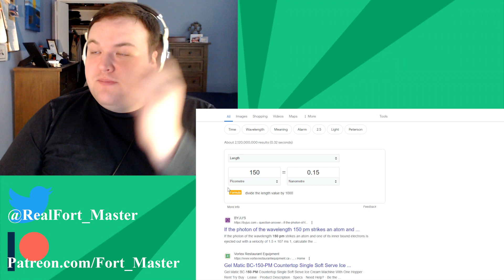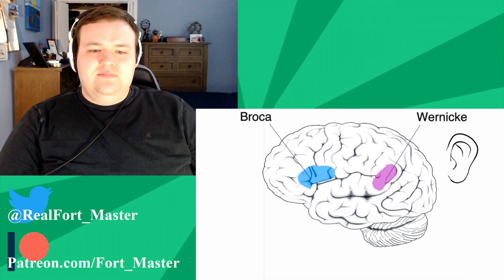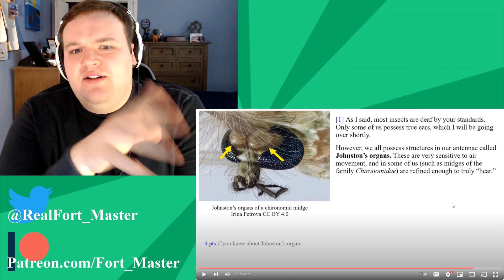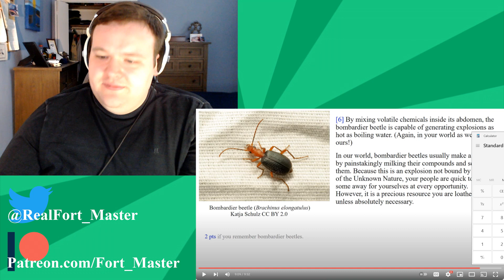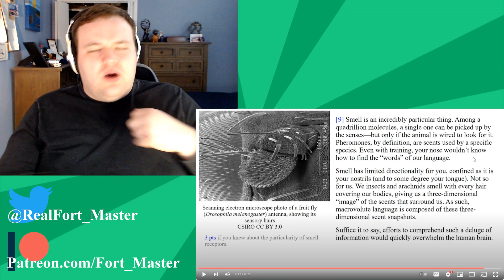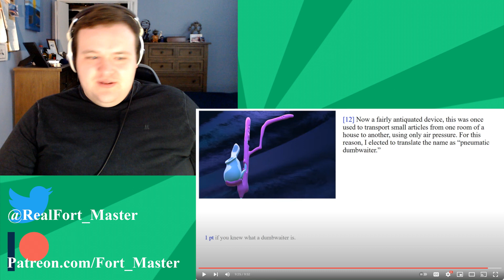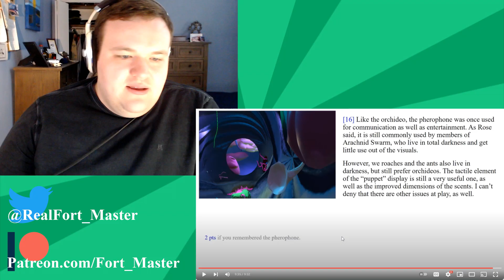Humans-B-Gone! #8 - Mantis Mayhem | @HumansBGone Fort_Master Reaction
Humans-B-Gone is finally back! And Episode 8 only continues to make use ask more questions!